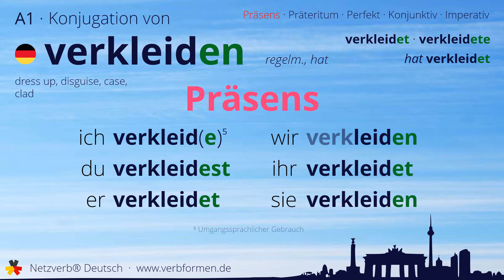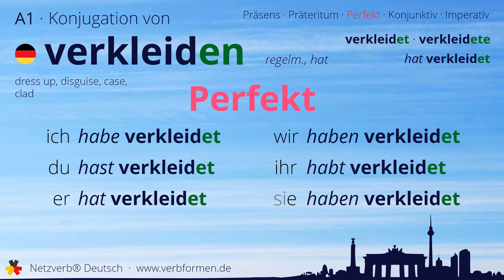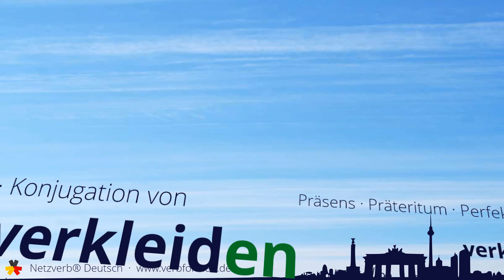Konjugation des Verb „verkleiden“ - alle Zeitformen lernen, Übersetzung, Tutorial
Konjugation des deutschen Verb „verkleiden“ in allen Zeitformen lernen. Präsens, Präteritum, Konjunktiv, Imperativ und Perfekt des Verbs verkleiden mit Grammatik und Übersetzung. Tutorial bzw. Lernvideo zum Lernen des Verbs verkleiden.

00:00 Einleitung
00:17 Stammformen
00:29 Präsens
00:54 Präteritum
01:29 Perfekt
01:57 Konjunktiv I
02:22 Konjunktiv II
02:49 Imperativ